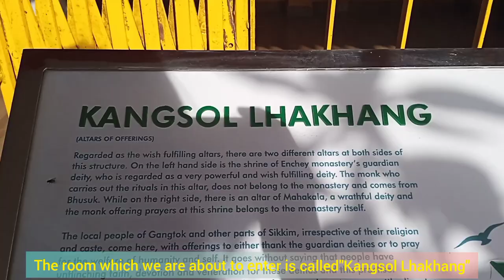Speaking only in Bhutia (Lhokay) for a day | Part - 7